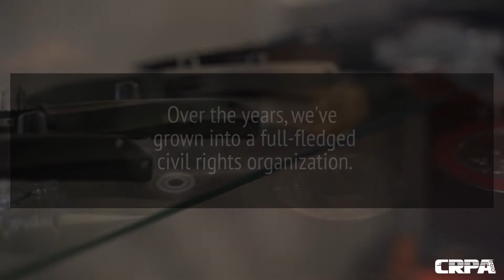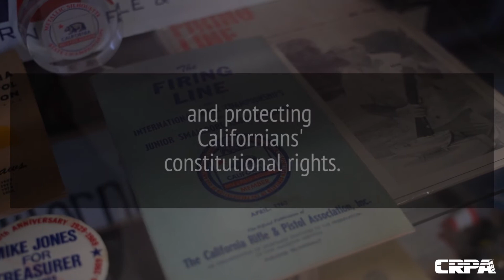CRPA Celebrates 144 Years!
Thanks for tuning in for the latest Second Amendment news on CRPA TV!